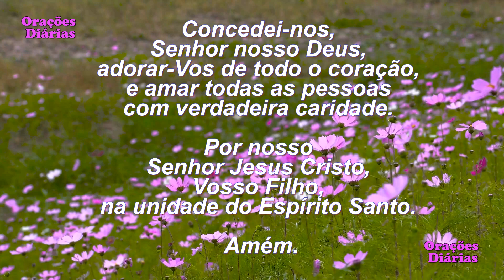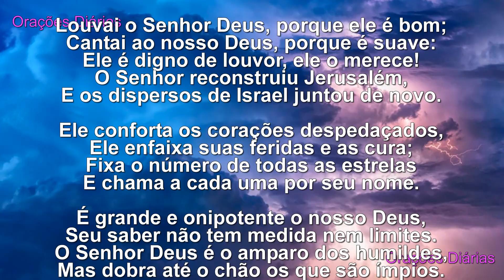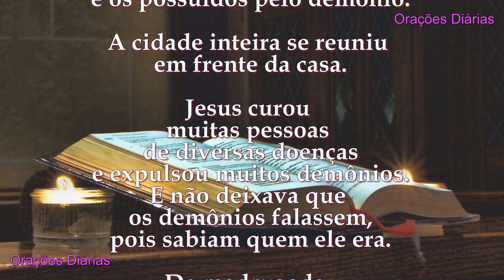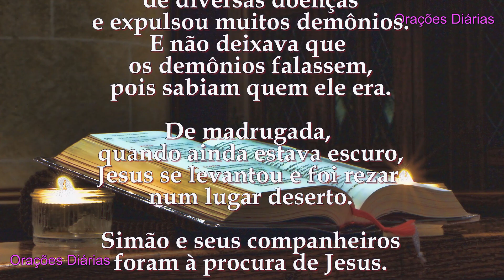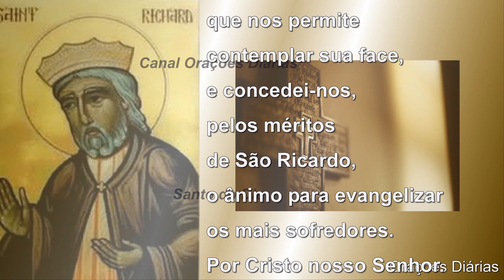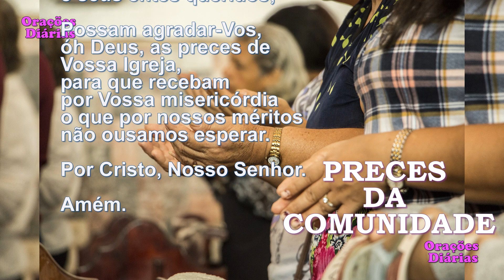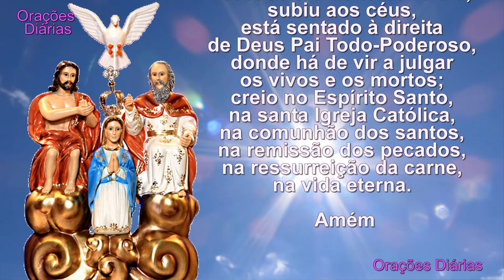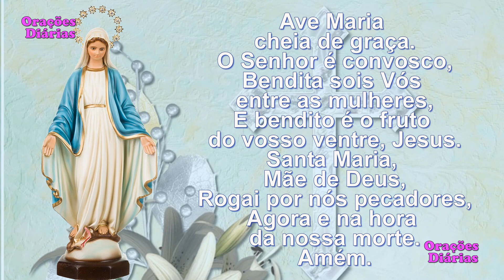Dia 7 de Fevereiro, São Ricardo, Salmo 147, Evangelho São Marcos 1,29 39